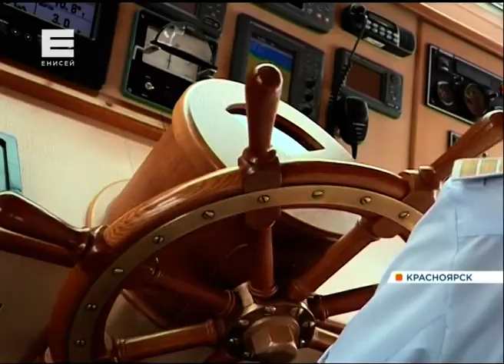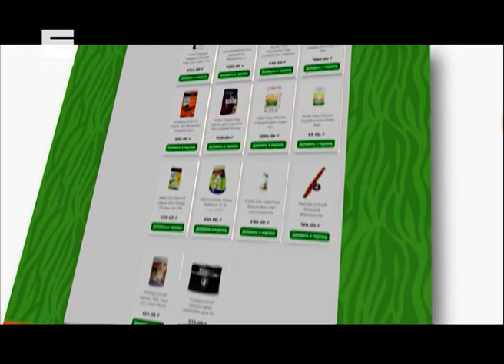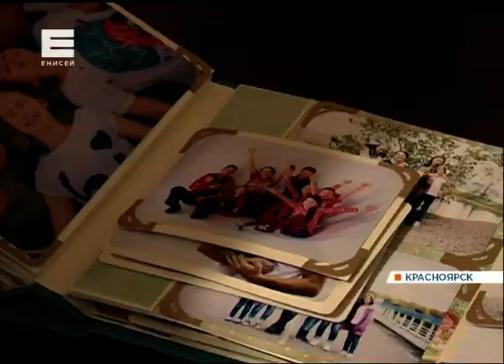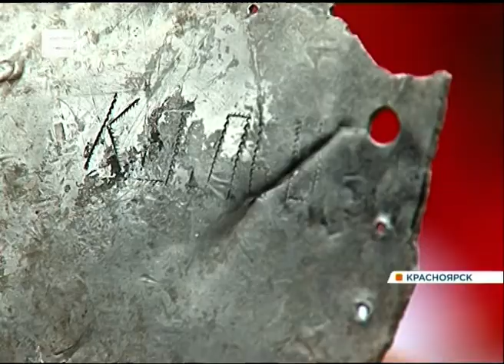Выпуск новостей от 05.07.19